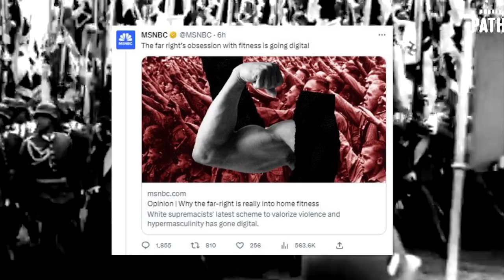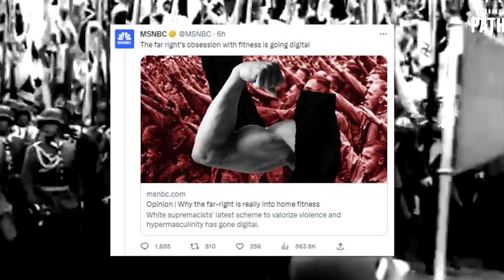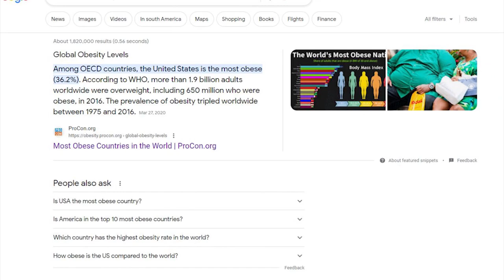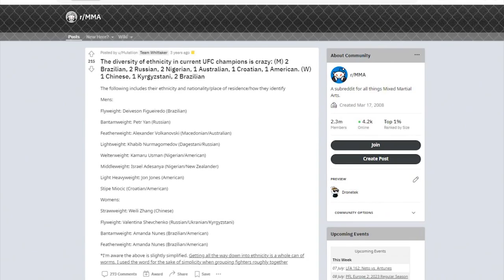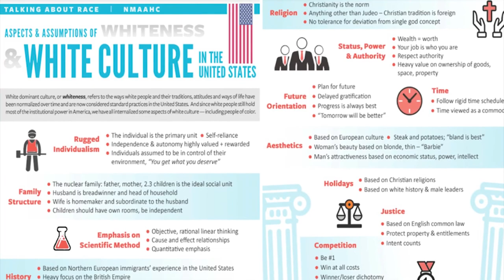LOL: MSNBC Says Health and Fitness Are "White Supremacy"